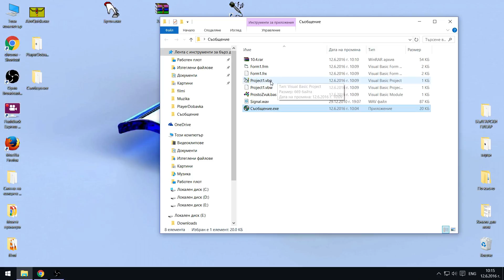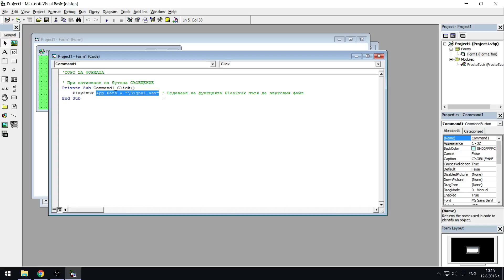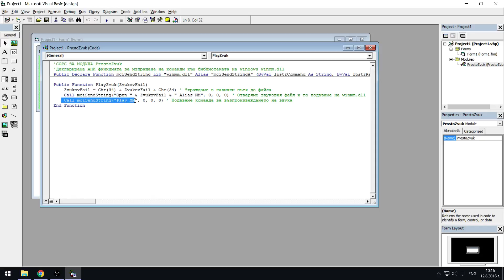Visual Basic 6.0 Просто звуково съобщение